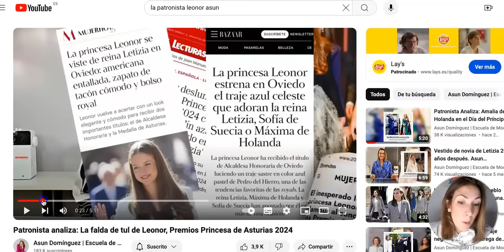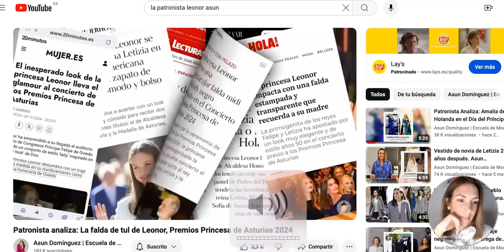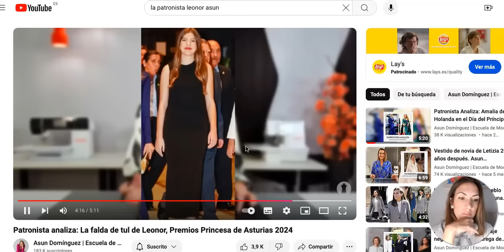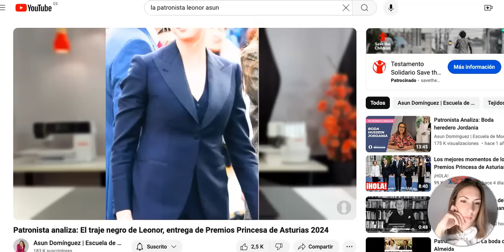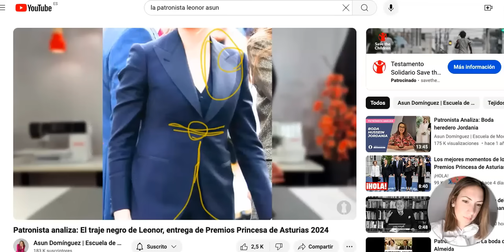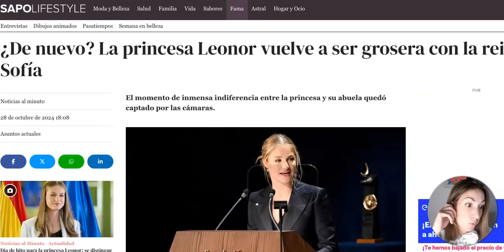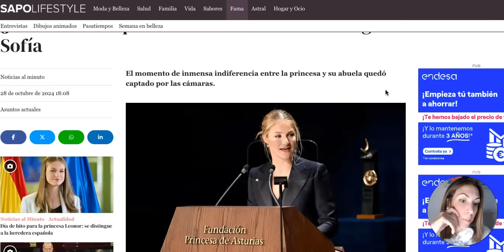🔴​GRAVE ÚLTIMA HORA ! LETIZIA ORTIZ Y LEONOR POR EXPERTA OVACIONA A REINA DOÑA SOFIA Y FELIPE VI